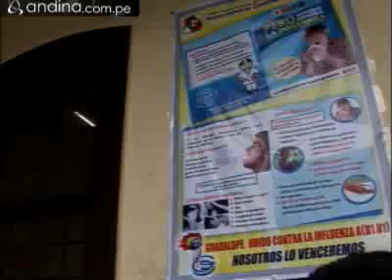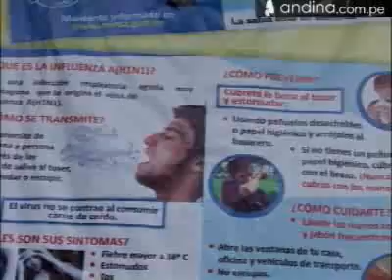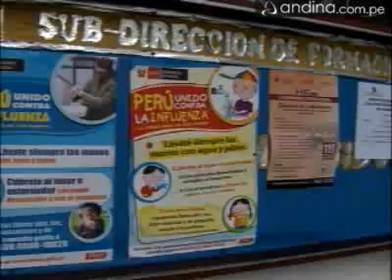Colegios acatan normas de higiene dispuestas por el sector Salud